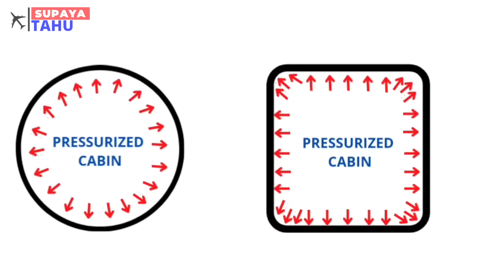KENAPA BADAN PESAWAT N-219 CENDERUNG BERBENTUK KOTAK?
Pesawat buatan Indonesia yaitu pesawat N-219 merupakan pesawat yang diproduksi oleh PT Dirgantara Indonesia yang kini masyarakat Indonesia tunggu-tunggu pengiriman perdananya. Pesawat N-219 saat ini sudah masuk dalam produksi massal, tetapi berbicara mengenai pesawat N-219 kenapa badan pesawat N-219 apabila dilihat cenderung berbentuk kotak. Bukankan kebanyakan pesawat modern saat ini mayoritas memiliki bentuk badan yang bulat atau oval?

Sourch:
1. Aircraft Registry // First Cessna SkyCourier Twin Utility Turboprop Takes Flight
2. Cessna // How we developed the Cessna SkyCourier
3. HondaPro Jason // HondaJet Walk Around (1st look) & Review
4. Axl Rai // Tentara Nepal - CASA (CN235-220M)
5. Deni 184 // PESAWAT N219 PK-XDT TERBANG BERSAMA KODIAK PK-NZK
6. Babang Ziyad // Pesawat N219 Buatan Anak Bangsa | Liat Pesawat Dari Dekat Yuuuu...!
7. officialptdi // The Maiden Flight of N219 - Prototype Design 2
8. Deni 184 // Tes Flight N219 PD 1ke 9 di Bandara Nusawiru
9. JURNAL KABAR // PESAWAT TMC TIBA DI RIAU, BANTU PADAMKAN KAHUTLA